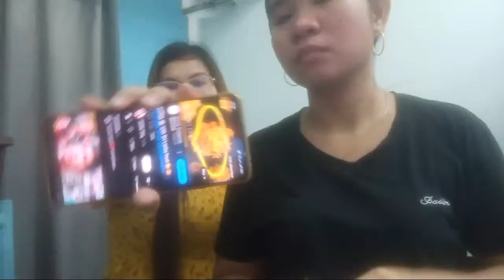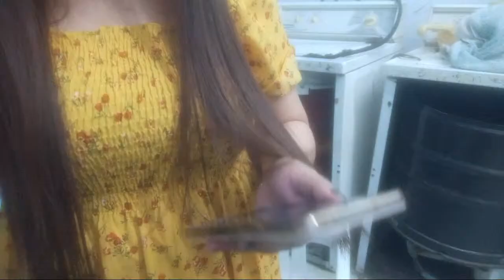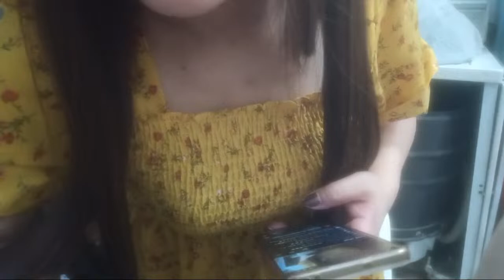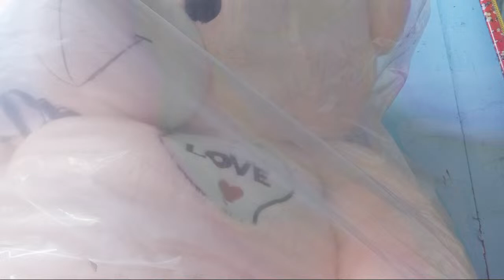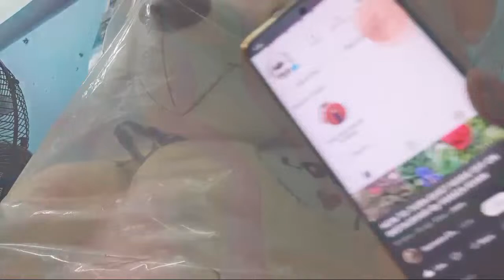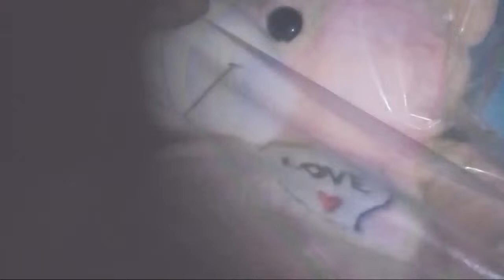Boni Ralo 2nd monetisation live!